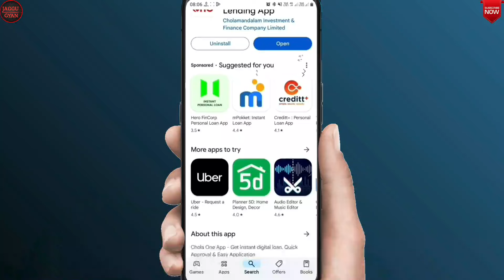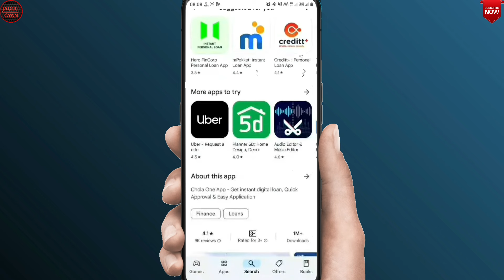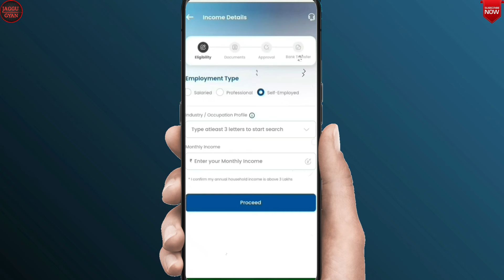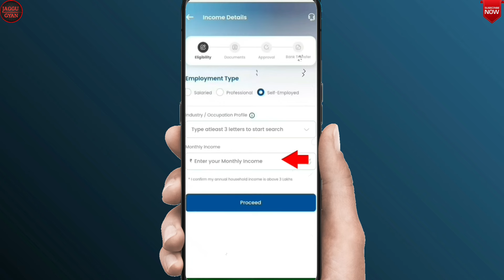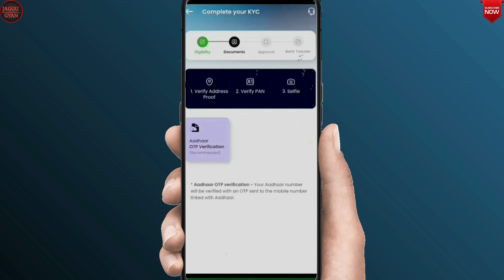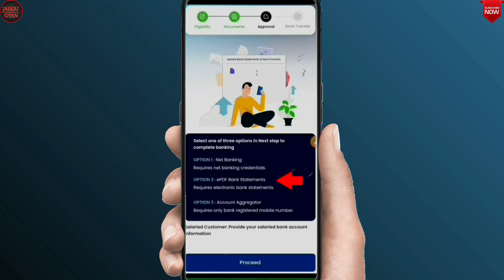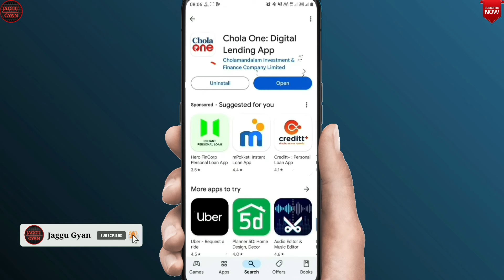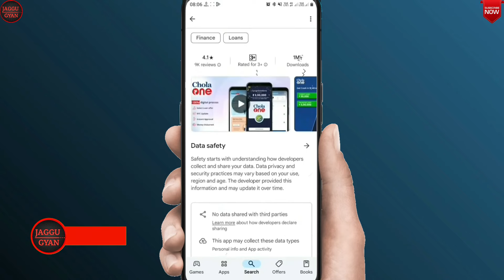Loan App Fast Approval 2024 (Bank Transfer) | Instant Loan App Without Income Proof | Best Loan App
In This Video:

in this video we have discussed best loan app and have discussed of loan app fast approval that provides instant loan without checking our income proof. instant loan app without income proof is a very demanding question these days but such apps that provides loan without checking income proof charge very high rate of interest.
loan app are many these days but we have to go only for rbi registered instant loan app.
everyday there is a new loan app available on app store but for personal loan initially we have to only try from bank and if our case gets reject from bank, then only we have to approach these instant loan apps. there are some instant loan apps like kreditbee, navi personal loam, moneyview loan, bajaj personal loan, mpocket personal loan which are rbi registered. But the best instant loan app is only that which is rbi registered and provides min rate of interest and processing fees on personal loan

Topic Coverd 👇
loan app
fast approve loan app
best loan app 2024
fast disburse loan app
loan app no,easy loan app
real loan app
nano loan app
jaggu gyan

≈≈≈≈≈Discrimination :≈≈≈≈≈

Thanks
Jagatsinh Rajput